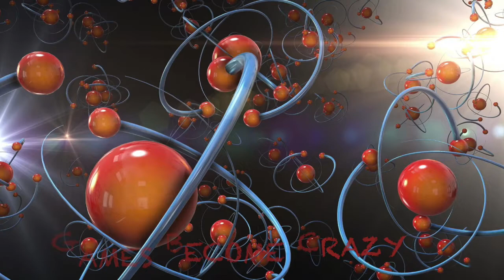Games Become Crazy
Released on 12/03/2022
Sound mix by LawOfVibes